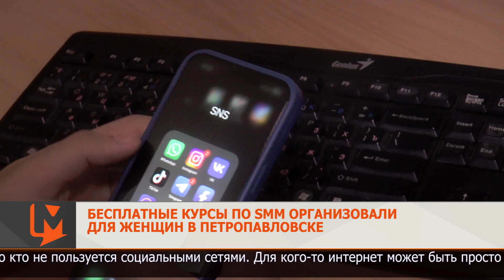Бесплатные курсы по SMM организовали для женщин в Петропавловске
SMM специалист пользуется большим спросом на рынке труда. Для кого-то интернет может быть просто миром информации, площадкой для знакомства. А для кого-то, настоящий источник дохода. Интересно, что для того, чтобы стать SMM-специалистом, не требуется иметь высшее образование.